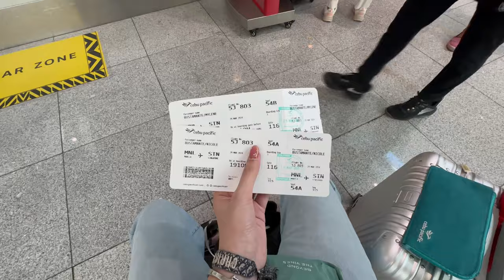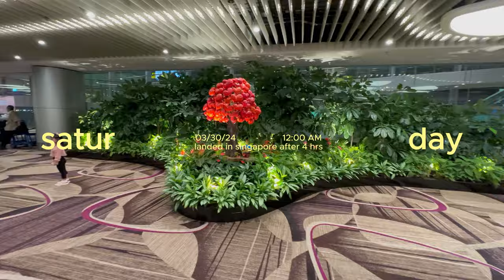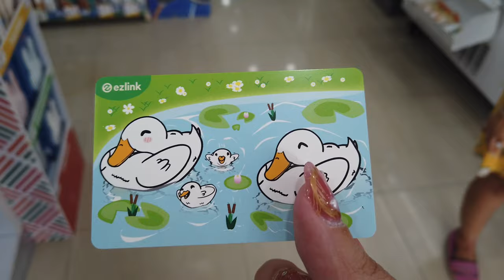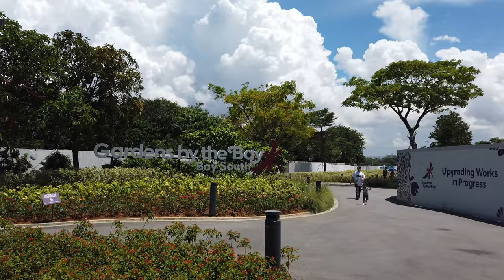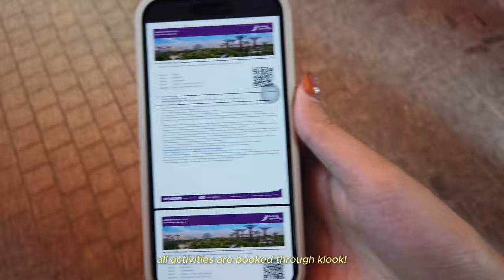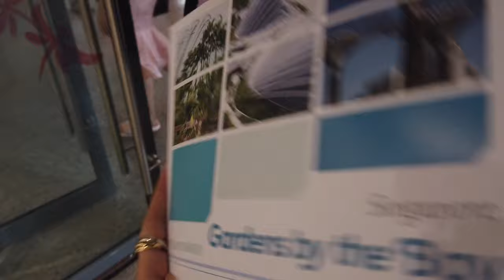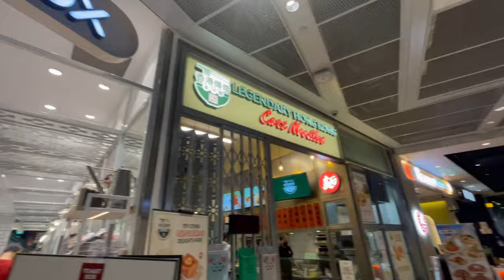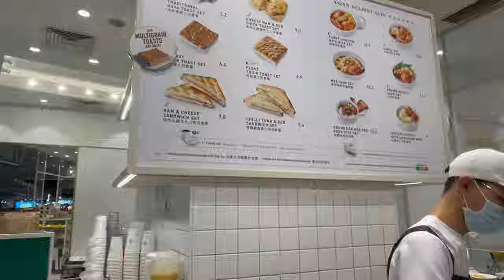travel vlog ♡ singapore: of trying a hawker centre, exploring gardens by the bay,chijmes | Nicole B.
hola! :)

fb • Nicole Bustamante
tw • @heyatenicole
ig • @heyatenicole
tiktok • @heyatenicole